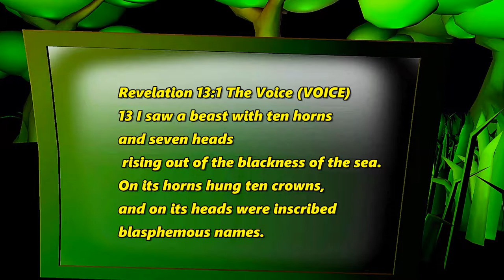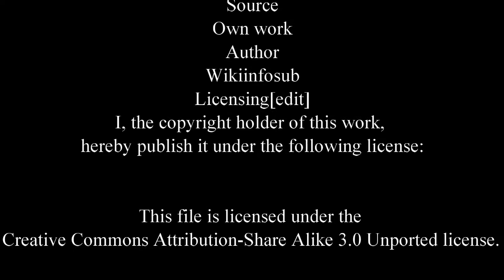What are you afraid of in artificial intelligence?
What are you afraid artificial intelligence or AI? Well that the question I want answer today in this what are you afraid of in artificial intelligence YouTube video and why it so freaky too us so join me if you dare as we explore what are you afraid of in artificial intelligence?